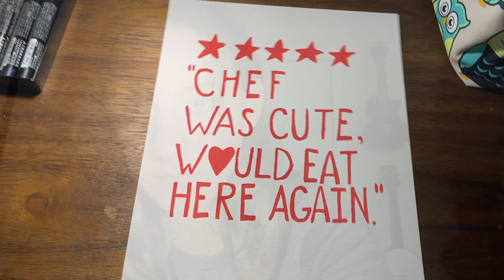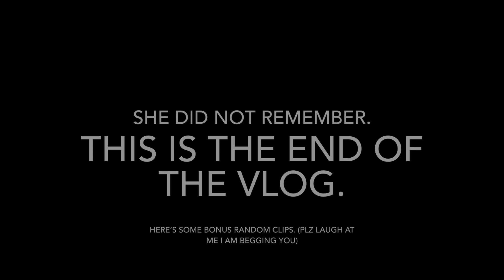second dinner: a hungry and forgetful girl attempts to vlog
It’s second dinner or bust for me.